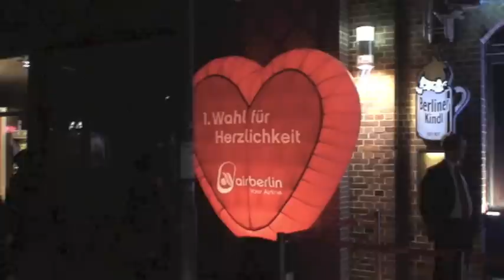L'TUR Last Minute an der ITB 2014 (Berlin)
Messe, Bully und Berlin. Und last but not least: zum sechsten Mal in Folge gewinnt L'TUR den "Best Exhibitor Award" der ITB (ermittelt durch die Cologne Business School) in der Kategorie "Reiseveranstalter".